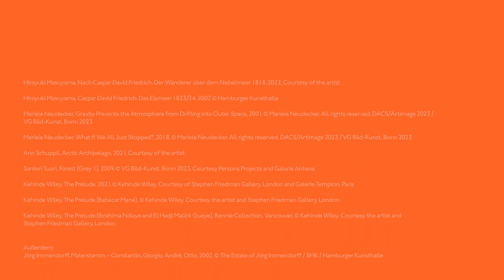Caspar David Friedrich - Kunst für eine neue Zeit. Übersetzung in DGS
CASPAR DAVID FRIEDRICH - Kunst für eine neue Zeit
Anlässlich des 250. Geburtstags von Caspar David Friedrich (*1774 Greifswald– 1840 Dresden) präsentiert die Hamburger Kunsthalle die Jubiläumsausstellung „CASPAR DAVID FRIEDRICH. Kunst für eine neue Zeit“. Sie bietet die umfangreichste Werkschau des bedeutendsten Künstlers der deutschen Romantik seit vielen Jahren.
Im Mittelpunkt der Ausstellung steht die thematisch ausgerichtete Friedrich-Retrospektive mit über 60 Gemälden, darunter zahlreiche ikonische Schlüsselwerke, und rund 100 Zeichnungen sowie ausgewählte Arbeiten seiner Künstlerfreunde. Zentrales Thema ist das neuartige Verhältnis von Mensch und Natur in Friedrichs Landschaftsdarstellungen. Im ersten Drittel des 19. Jahrhunderts setzte er damit wesentliche Impulse, um die Gattung der Landschaft zur »Kunst für eine neue Zeit« zu machen.
Die anhaltend hohe Faszination seiner Werke zeigt ein eigenständiger Teil der Ausstellung, welcher Friedrichs Rezeption in der zeitgenössischen Kunst gewidmet ist. In gattungs- und medienübergreifenden Perspektiven verhandeln rund 20 Künstler*innen aus dem In- und Ausland das zentrale Thema Friedrichs − die Beziehung des Menschen zu seiner Umwelt. Sie veranschaulichen zudem, wie aktuell der künstlerische Blick des Romantikers in Zeiten des Klimawandels ist.

Laufzeit der Sonderausstellung
15. Dezember 2023 – 2. April 2024